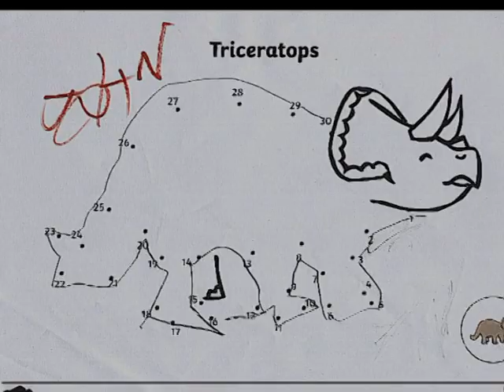from GOD with LOVE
Still Under Construction --- video description to follow...

Transferring Older Quality Videos from my LooP Library website Upload History onto Youtube and there may be a few in one go... May eventually redo them in Davinci Resolve if and when i get time... jsm...
jsm